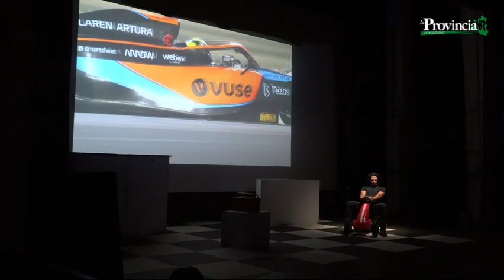L'Hera della Magna Graecia, Marco Bocci all'Apollo di Crotone interpreta “Lo zingaro”